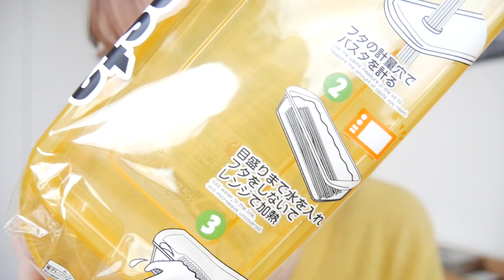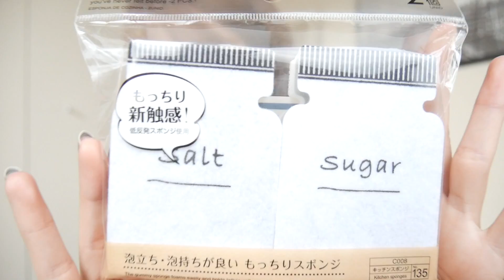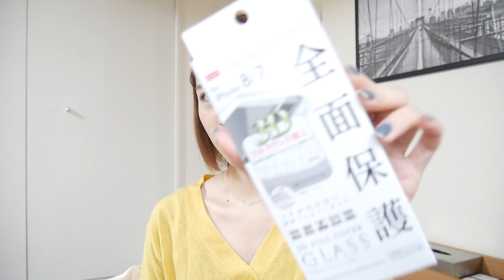【DAISO】ダイソーで話題のコスメや、日用品、キッチン用品など購入したよ！！！【100均】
はい！佐藤あやみです！

今回はっ！久しぶりに！(私の中では久しぶりw)
ダイソーに行ってきました！
最近はセリアが多かったのですがダイソーに今SNSで人気の超使えるキティーちゃんとのコラボコスメがあるみたいで購入！

結構前からあった気がするのですがまた話題になってるみたい！春使えるカラーが多いからかな？

あまり買い過ぎないように気をつけました。。

コスメはまた詳しくレビューしますね！！！

今回も最後まで見て下さってありがとうございます♡

【音源】
○DOVA-SYNDROME

◯オススメ動画はこちらっ！